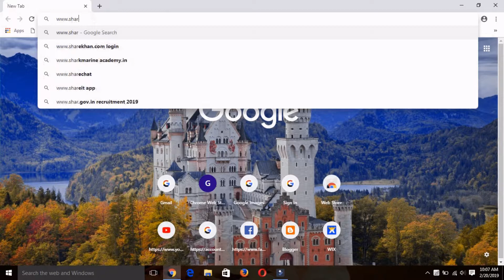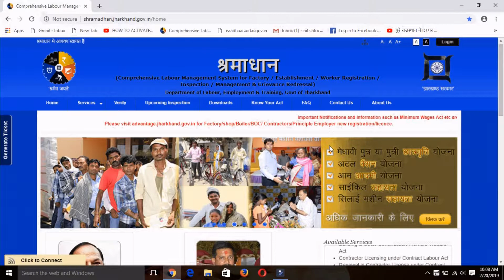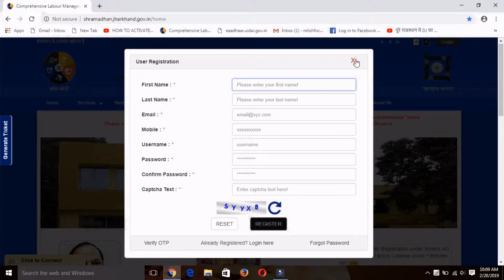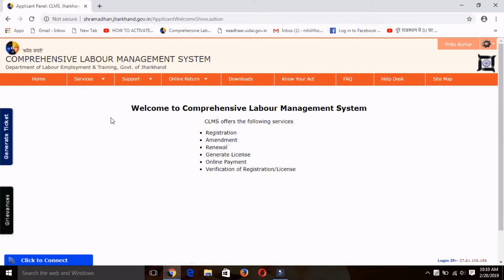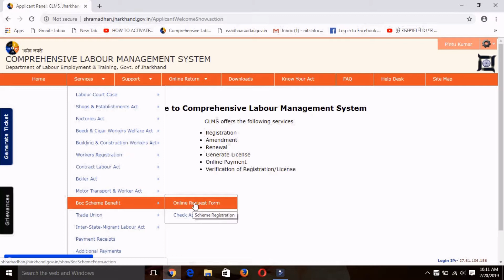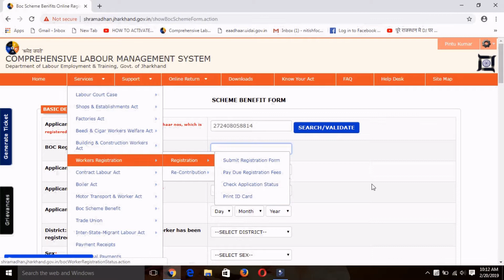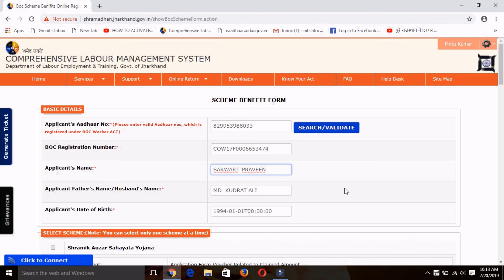Adhaar number se Labour Card Kaise Dekhe आधार नंबर से लेबर कार्ड कैसे देखे by Focus Point Nitis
Hello
           Friend's Namaskar
          I am Nitis Kumar
Welcome to Our Focus Point Nitis Youtube Channel,
This channel providing Computer ,education, current issues ,Historic ,social issues more unique tech and  science teaching videos
Information
facts
about  computer.
information and facts,
shramadhan portal me labour card kaise nikale
check shram card

Main Aap Sabhi Ko aaj Labour Card Jo Shram Vibhag se banate hai aur kochh din me card kho jata hai tab aapko problem hoti hai  isliya main videos me bataya hai  ki aap khud se dekh sakate hai

 Focus Point Nitis
 FOCUSPOINTNITIS